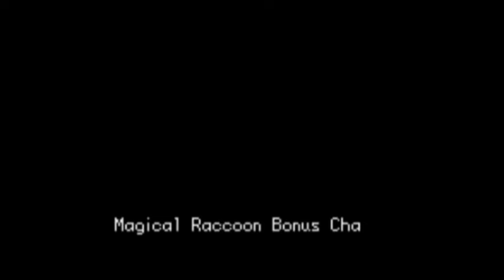Mysterious pokemon|pokemon adventures rad chapter|gameplay video|episode.12